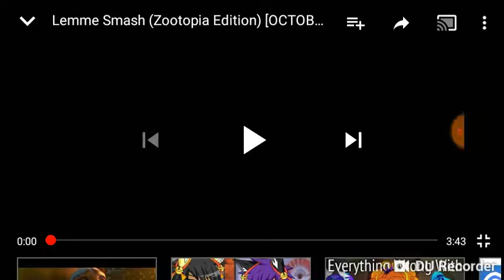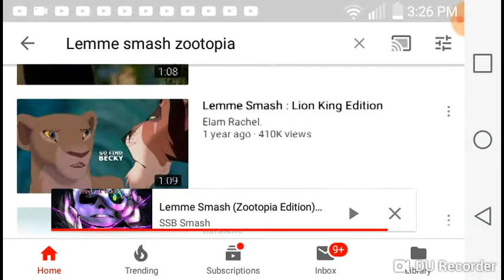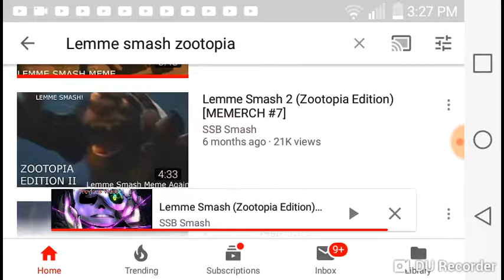Reacting to: Lemme Smash Zootopia Edition! (WARNING BAD WORDS)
People in this movie:
Becky
And
Ron
And
Ben
And- Ye thats all I know.